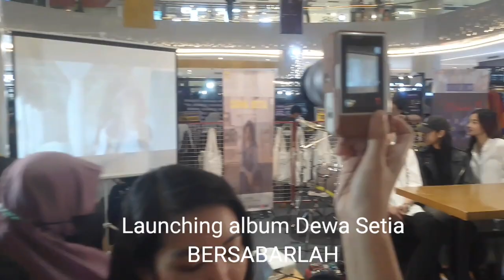Launching single Dewa Setia Bersabarlah RC Formation Rudi Chisara